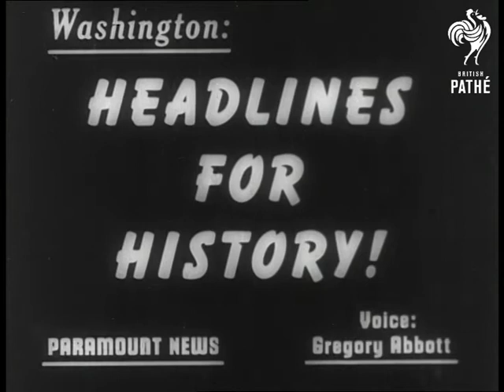Perl Harbour Enquiry (1945)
Title reads "Washington - Headlines for History!"

Close up shots of the newspaper headlines reading 'Pearl Harbour Enquiry Opens!' & 'Jap Secret Messages Before War Revealed'.

Congressional comity leading enquiry on Pearl Harbour attack. Close up shots of Rear Admiral Kimmell and Lieutenant General Short who held command at Perl Harbour. Close up of the Senator Alban Barkley who leads the investigation. The naval men were asked why the ships were not ready for the Japanese attack if the information on attack was known for the six months before it happened. Two officers with hands up swearing to tell the truth. Various shots of the high ranking naval officers, congressmen, press, more civilians during the investigation. Several naval officers have been asked to answer questions.
 FILM ID:2086.18